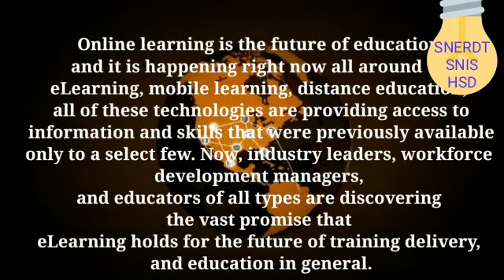SNIS ADMISSION PROMO | 2021-22 || SNERDT || Like Subscribe Channel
Admissions Open from June 15 Onwards

For more details Kindly Visit School office

Timing : 10:15 AM to 3:00PM